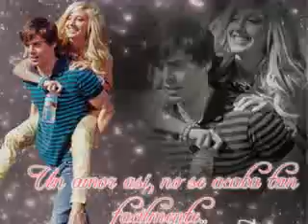Someday my prince will come-Zashley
Someday my prince will come de Ashley Tisdale y Drew Seeley (aunq casi no canta el) xD

un pequeño tributo a Zashley

comenten y voten porfa! :D

toodles!